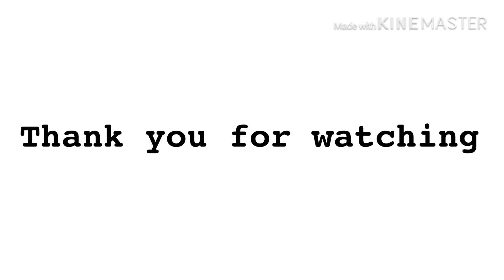ZigZag MeMe/Fliperclip/ interview team.안개모네